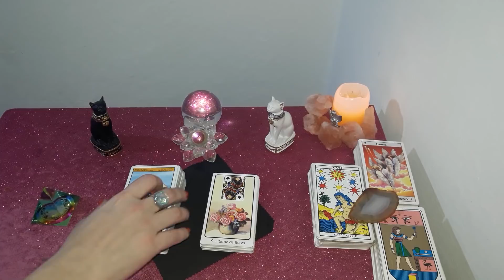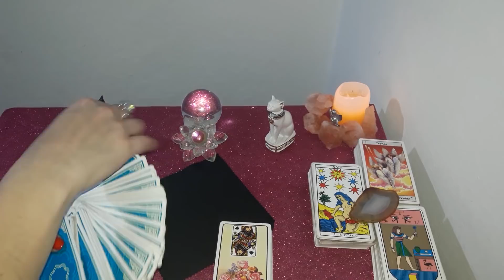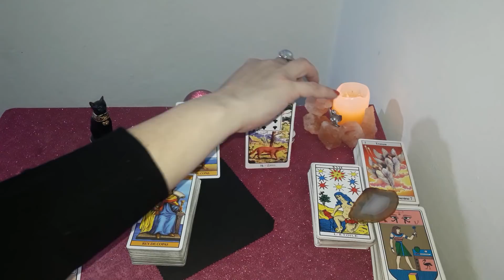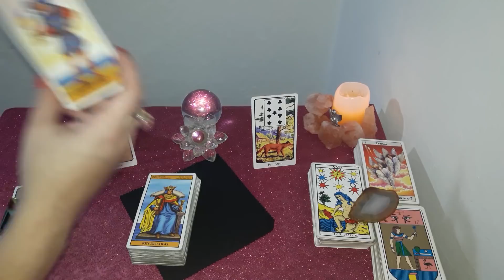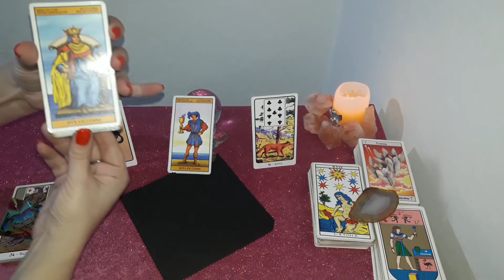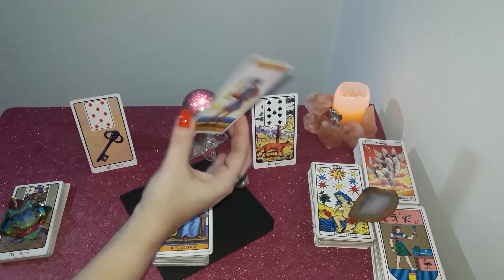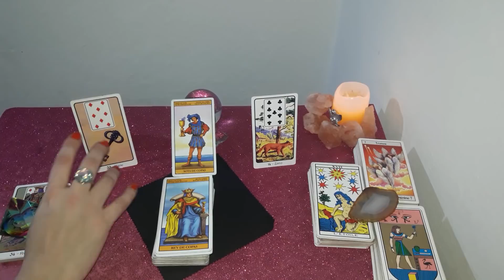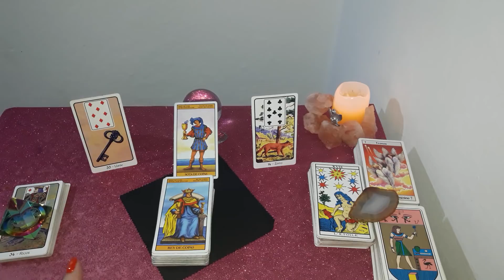📣ANUNCIO GANADORES DEL SORTEO VIDEO"ESCORPIO EX PAREJA"!y CARTA GUIA DEL DIA🔮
FELICITACIONES A LOS GANADORES DEL SORTEO PARA UNA LECTURA GRATUITA EN EL TAROT EN VIVO DE HOY 20/21 HS BUENOS AIRES, ARGENTINA, los espero!!!
Disfruten de las cartas que salieron como CARTA GUIA DEL DIA!
Empeza tu día con el consejo del Tarot